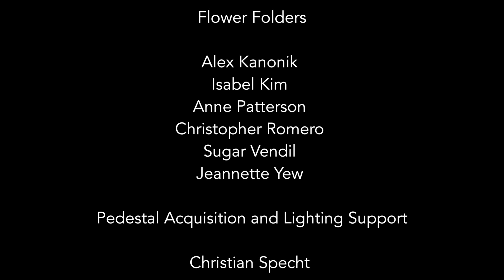Flora Sensoria for Mysterium Novum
Commission by The Nouveau Classical Project (NCP): nouveauclassical.org (thank you!)
Film by Jared Hohl & Raphael Evanoff
Flora Sensoria is an experiential piece inspired by synestheisia - a neurological condition where one sense is perceived by another, automatically and involuntarily - perceiving sound as having color, associating physical distance with letters or number sequences.
My work explores the involuntary and personal nature of these sensations through interactions with paper flower sculptures. These sculptures convert the vibrations of your touch to electrical signals which produce real-time responses in your other senses - via sound, light, and physical force.
About Mysterium Novum
Inspired by a project conceived over a century ago by synesthetic composer Alexander Scriabin, Mysterium Novum is an immersive installation that melds ribbons, light, music, and interactive technology inspired by synesthesia, a neurological phenomenon in which stimulation of one sense immediately triggers another. In an environment of lush ribbons created by synesthetic artist Anne Patterson, reactive flowers, scent, light, and live music performed by a ten-piece ensemble come together to create a multi-sensory world. Audience members are free to roam around this synesthetic forest and experience a synthesis of art and the senses. The Nouveau Classical Project produced and premiered Mysterium Novum on June 25 and 26 at White Box in New York City. Mysterium Novum was made possible in part by an award from the National Endowment of the Arts, public funds from the New York City Department of Cultural Affairs in partnership with the city council, the Paul R. Judy Center for Applied Research, and with public funds from the Manhattan Community Arts Fund, supported by the New York City Department of Cultural Affairs in partnership with the City Council and administered by Lower Manhattan Cultural Council
The Mysterium Novum Creative Team
Paul Haas
Isabel Kim
Anne Patterson
Beau Rhee
Sugar Vendil
Jeannette Yew
Nouveau Classical Project
Isabel Kim
Sugar Vendil
Flower Folders
Alex Kanonik
Isabel Kim
Anne Patterson
Christopher Romero
Sugar Vendil
Jeannette Yew
Pedestal Acquisition and Lighting Support
Christian Specht
Music
"Mysterium Novum"
Composed by Paul Haas (BMI)
Performed by The Nouveau Classical Project
Courtesy of Paul Haas & The Nouveau Classical Project
Filmed on Location
White Box Gallery, New York, NYC
Musique Impossible Studios, Brooklyn, NYC